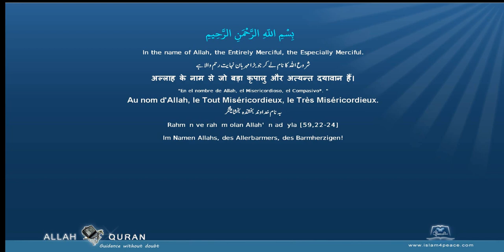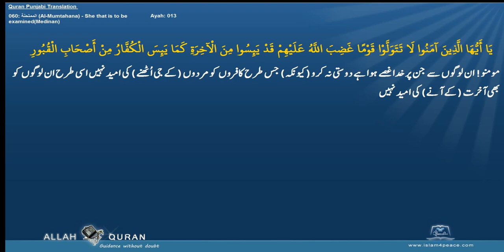Quran Punjabi Translation 060 الممتحنة Al Mumtahana She that is to be examinedMedinan Islam4Peace c